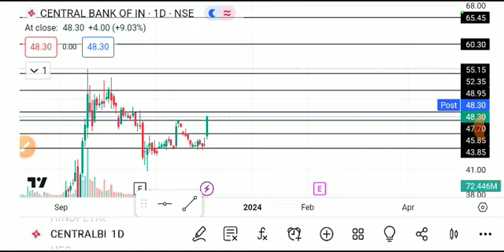CENTRAL BANK OF INDIA SHARE LATEST NEWS TODAY, CENTRAL BANK SHARE TARGET,CENTRAL BANK ANALYSIS